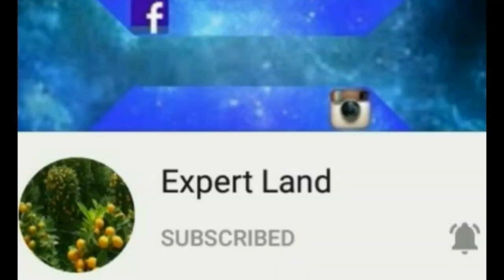Meerkat|| Meerkat flight||Meerkat love||Meerkat see|| Meerkat baby||Meerkat life ||except for female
. Hi friends!My aim is to transfer my dreams that everyone research in the beauty of land. Animals and Bird's is the part of nature so everybody like it. Animals is the gift of Allah. So don't kill. I'm here with this new video. Meerkat|| Meerkat flight||Meerkat love||Meerkat see|| Meerkat baby||Meerkat life ||except for female.

In this video I will tall you about environment,national resources, beauty of nature, beautiful of word, .,,,,,,.

Best wishes

                   I hope you fine at home all friends, I hope you enjoy good health.
In this time my channel "Expert Land" all friends visit our beauty of nature. I hope you enjoy my good service.

Announcement our channel

/\/\/\/\/\/\/\/\ §  In this channel we described our beautiful places of earth. In this way we can explain national resources and beauty of word, space, Galaxy, love of birds,love of nature, ma event of picking, celebrated of Forest Party,enjoy of set light Seen in the drown short,described of flow of water, stopping by word in the snow evening, daffodils, beauty of plants,and motion of star's.

        "Expert land" our channel described earth in the different parts example animal&birds

    If all friends together work one day every man successful